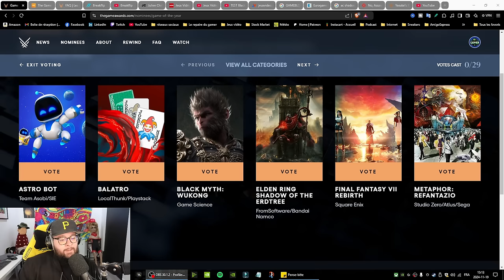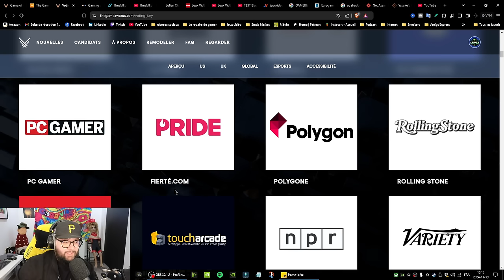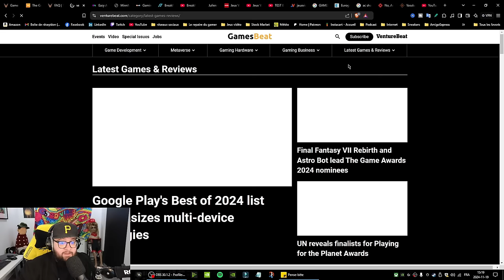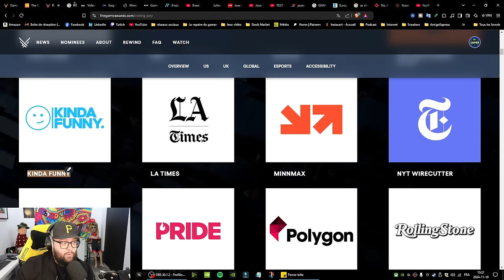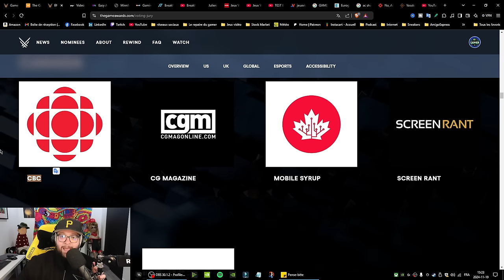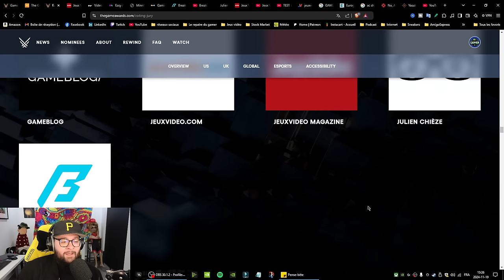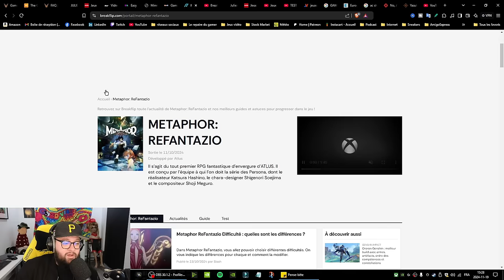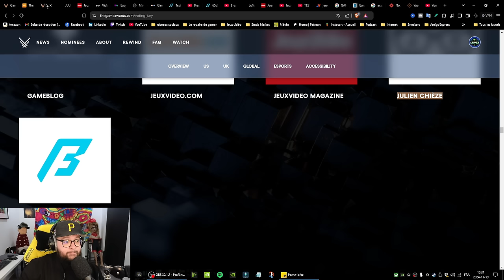Je DÉTRUIS les JURYS des Game Awards 2024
🎮 Les Game Awards 2024 sont-ils encore crédibles ?
Dans cette vidéo, je m’attaque aux jurys des Game Awards et à leurs choix discutables pour les nominations et les récompenses. Entre décisions biaisées, polémiques sur certains jeux et un manque évident de transparence, il est temps de mettre les choses au clair. 😤

Chapitres :

0:00 C'est l'heure de la guerre
0:37 Pour ceux qui pleure avec les nominations
1:41 La polémique avec les game awards 2024
3:08 Les nominations pour les GOTY de 2024
5:42 Je détruis les Jury aux USA
11:09 Je détruis les Jury aux UK et CANADA
12:58 Je détruis Gameblog
13:12 Je détruis JVC
13:25 Je détruis Jeux vidéo Magazine
15:17 Je détruis Julien chieze. Attention au clickbait
16:33 Je détruis Breakflip... C'est quoi Breakflip...
19:30 Les game awards c'est du grand n'importe quoi
22:00 Voici la vérité sur les game awards